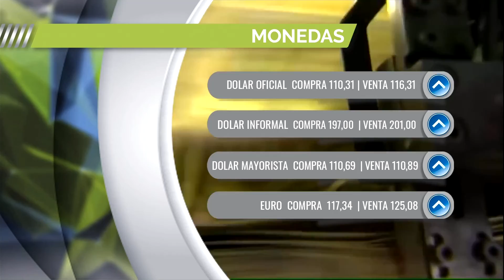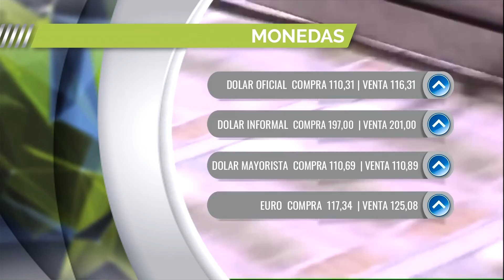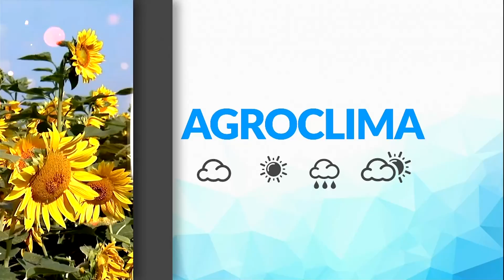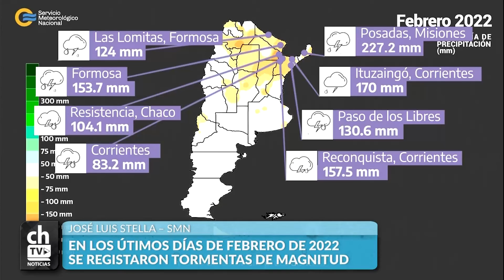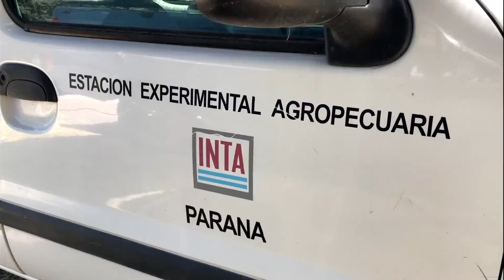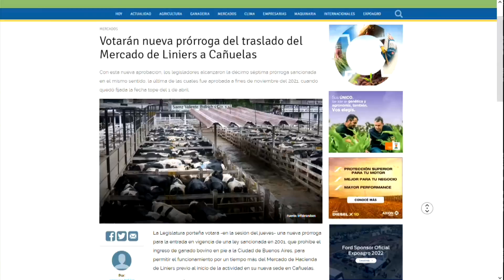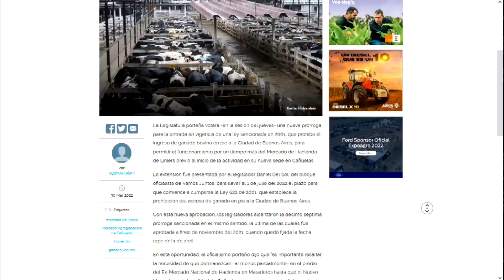CHACRA TV NOTICIAS POR LA TARDE SEGUNDA EDICIÓN 30-03-22